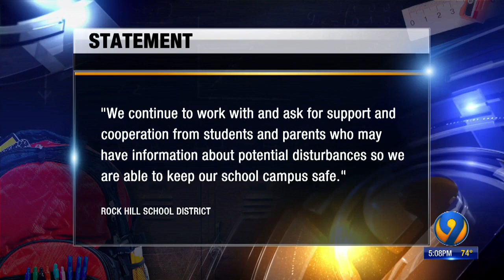Several students arrested after fight at South Pointe High School, officials say